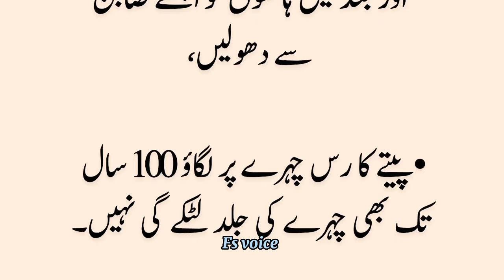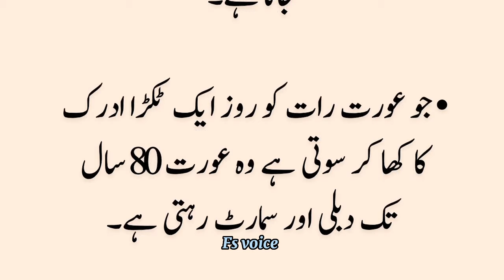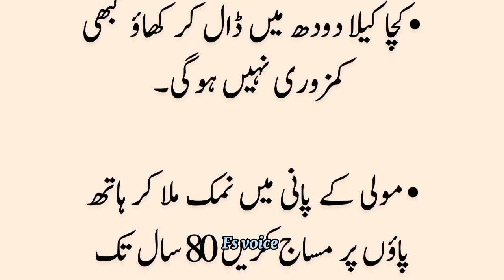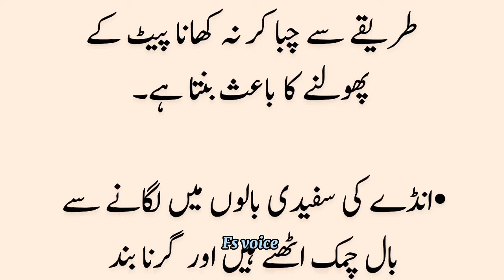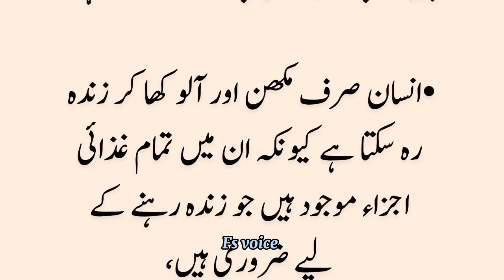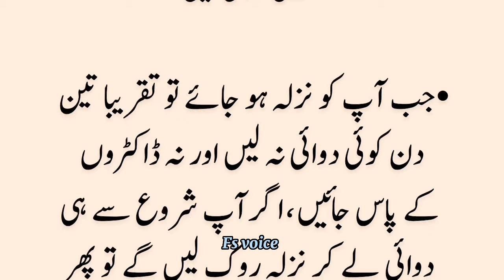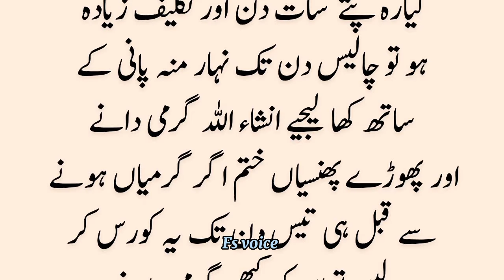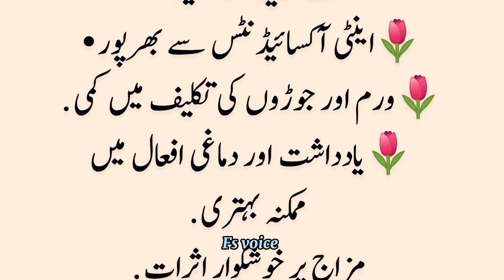Jis ghar mein Shaadi ke Liye rishte kam aate ho use ghar ko kya karna chahie